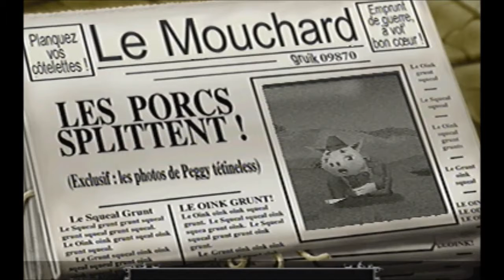Les cochons de guerre [15]: Porc au vin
Développeur: Infogrames             Editeur: Infogrames
Genre: Stratégie                             Console: PC/PS1
Pegi:?                                               Sortie: 2000

Cryptomonnaie (Coinbase)
Bitcoin: 32q3iZ2PhQkNaUtLf8PMCnnbdBbpthF9SC
Bitcoin Cash: qz4wvxmretshzj3vrm9zy69afxkn7aguggjsc8t0qf
Ethereum: 0x6752fF54a35e96Ed9310Ed1c5c27A831b2c1E4A0
Litecoin: MKB6y5DU2nGoPqbLt5h2tNJjZo8mfPvEe5